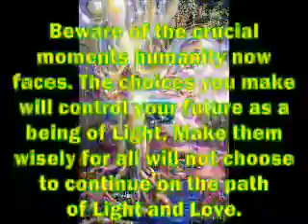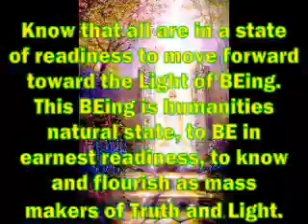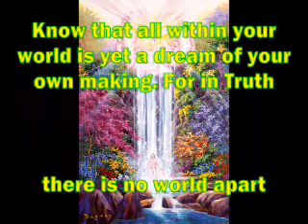Lightworker's Journey -- "Return to Light"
Episode 104 of a Lightworker's journey. to see the orb gallery, read inner speak and wayshower messages, listen to podcasts, download free books, comment or sign up for the RSS Article feed or updates. Visit us on Facebook at